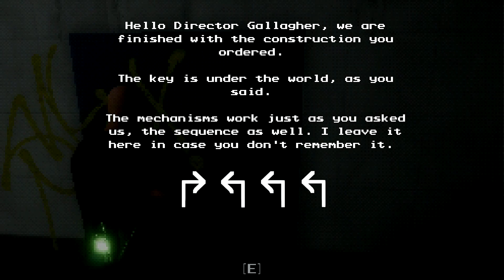ROTTEN STIGMA: Investigate a Sinister Cult in Search of Your Daughter in this Survival Horror Game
Game Description
Dread X Collection 5 is the newest endeavor of the Dread XP community. The game was published on May 20th of this year on the Steam platform (and later on itch.io), and features 12 new games produced by both up-and-comers and veterans in the community. ROTTEN STIGMA is a third-person survival horror action game that was produced and developed by VisceralError. In the game, you control Neal, a policeman who retired after his daughter Amanda was reported missing 3 years ago. During this period, all the investigation you did (and that took your peace and your job) took you to an abandoned and mysterious place, where rumors speak of an alleged cult that began to be carried out in the exact period of time when 12 children (including his daughter) have disappeared.